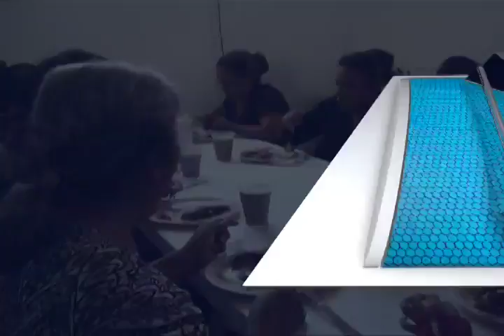Se implementarán en este año 13 comedores comunitarios: Fraguas